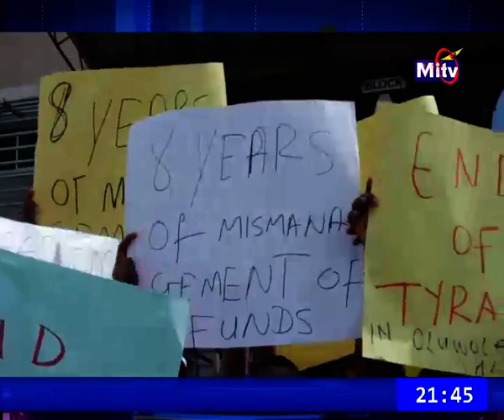PRIMETIME NEWS (STAKEHOLDERS OF OLUWOLE URBAN MARKET)